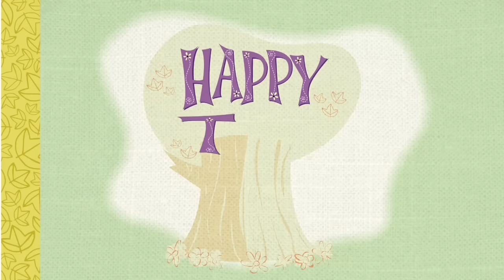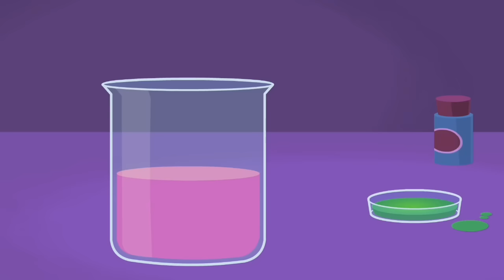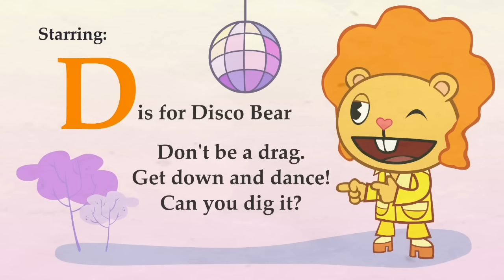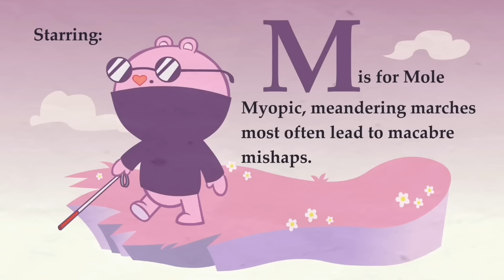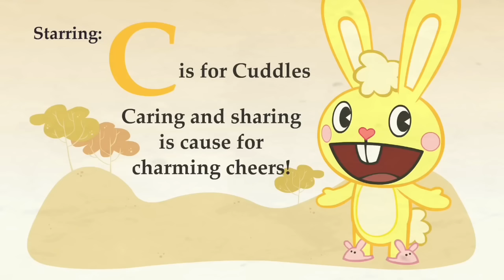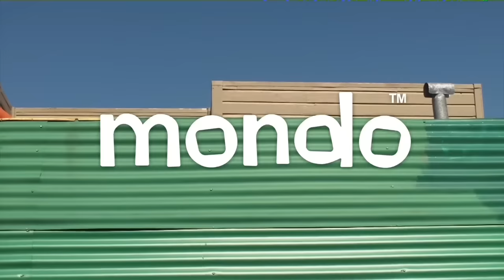Maratón HTF - Season 4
Soy un dios generoso.
Si lo bajan por copy ya me rindo xd

9 Episodios.